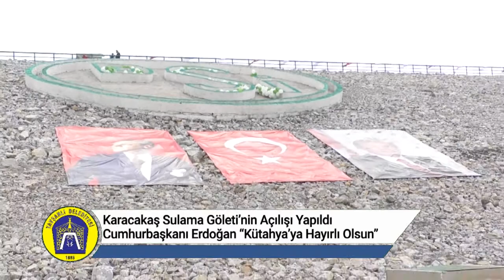Karacakaş Sulama Göleti'nin Açılışı Yapıldı